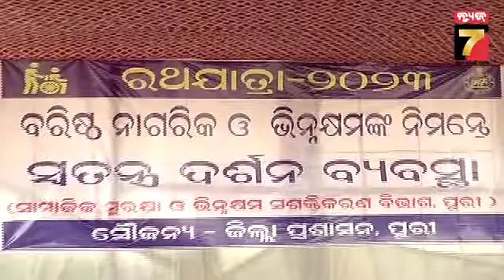ଦିବ୍ୟାଙ୍ଗ ଓ ବରିଷ୍ଠ ନାଗରିକଙ୍କ ପାଇଁ ସ୍ୱତନ୍ତ୍ର ଦର୍ଶନ ବ୍ୟବସ୍ଥା | Special System in Rathayatra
ଦିବ୍ୟାଙ୍ଗ ଓ ବରିଷ୍ଠ ନାଗରିକଙ୍କ ପାଇଁ ସ୍ୱତନ୍ତ୍ର ଦର୍ଶନ ବ୍ୟବସ୍ଥା | Special System in Rathayatra | Prameya News7